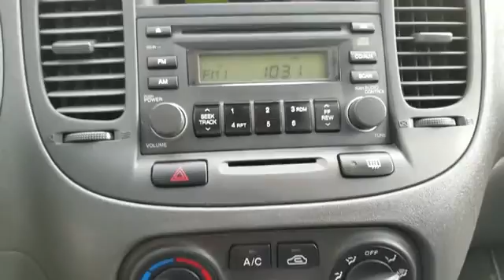2008 Kia Rio Live Arlington Heights IL 00P18243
2008 Kia Rio LX

801 Dundee Rd.

Pick up this Tropical Red 2008 Kia Rio, available today at Arlington Heights Ford. This could be the one you've been searching for.